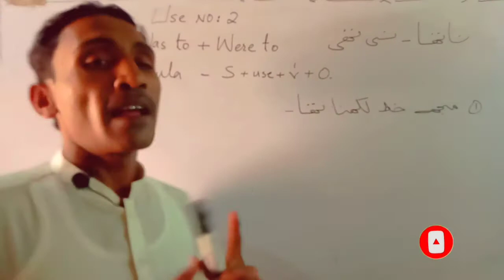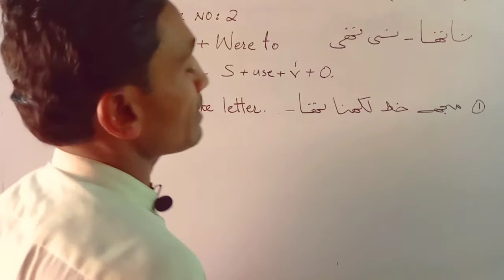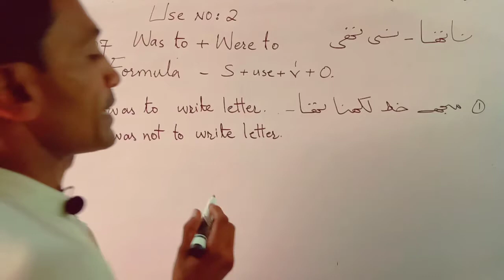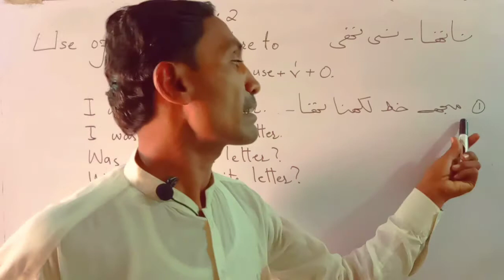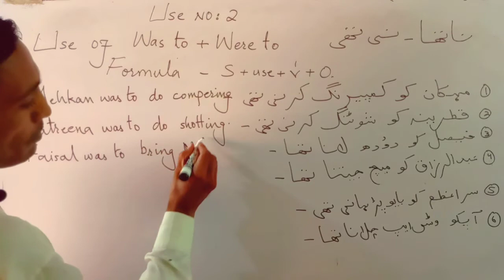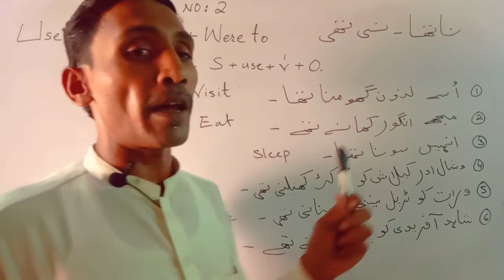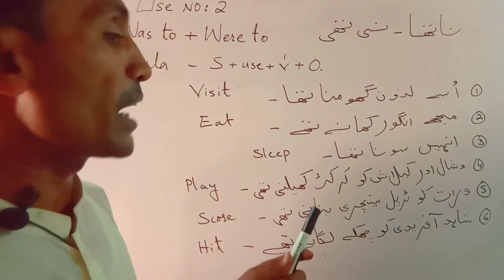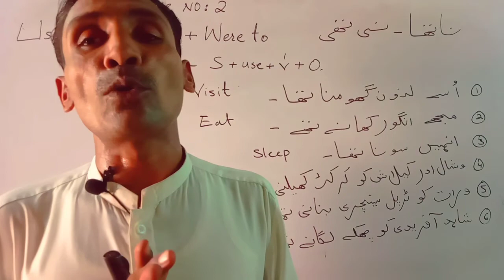Using Step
Use of Was to, Were to